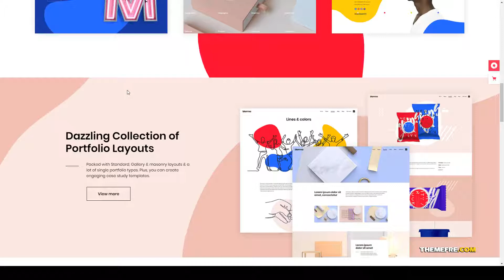Blomma - Creative Agency Portfolio Theme creative agency theme studio Build Website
Columns 4+

 Layout Responsive